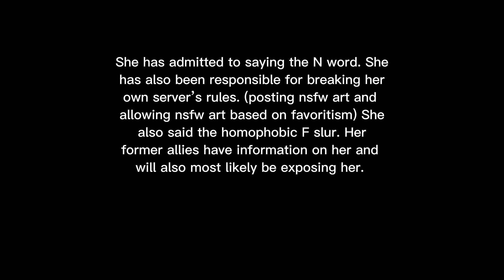Exposing Luna Fazbear Wolf.